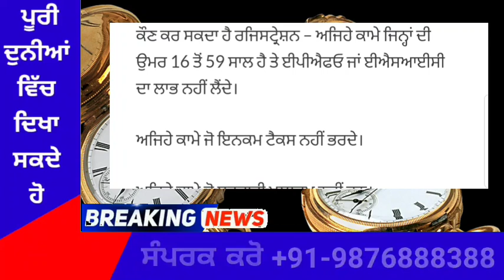punjabi news today live - Punjab News Tv - ਇਸ ਵੇਲੇ ਦੀ ਵੱਡੀ ਪੰਜਾਬੀ ਖਬਰ